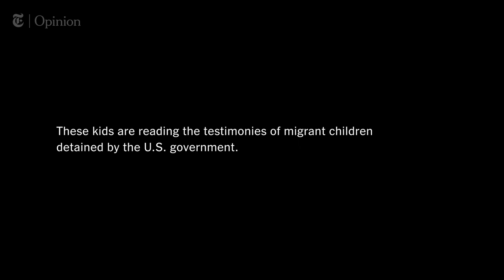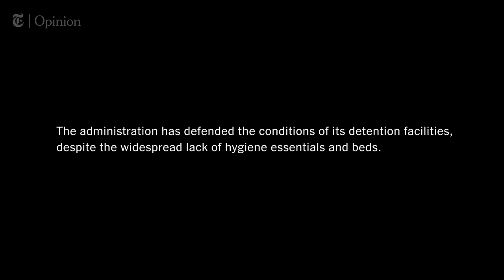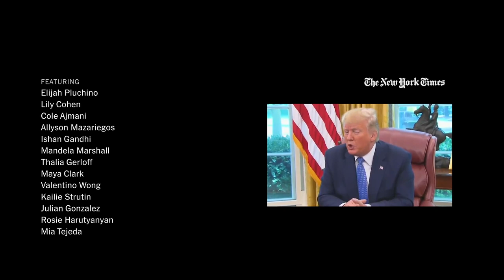Hear the Words of Detained Migrant Children | NYT Opinion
In the video Op-Ed above, children read testimonies given by young migrants detained in Customs and Border Protection facilities. They reveal harrowing stories of children living in cages, going hungry and tending to infants without their parents.

Border Patrol has been detaining thousands of children, sometimes for weeks, in conditions no child anywhere should suffer. At a June hearing before a federal appeals court, judges were stunned by the administration’s arguments that these children were kept in “safe and sanitary” facilities, as required by the Flores Settlement.

The overcrowding, long stays and inhumane, possibly illegal living conditions are a result of the Trump administration’s cruel immigration policies and mismanagement of the Department of Homeland Security, which oversees the border agency.

Barring exceptional circumstances, the legal limit for Border Patrol to detain children is 72 hours. The agency is then supposed to transfer children to the custody of the Office of Refugee Resettlement for a maximum of 20 days. But the resettlement office has been keeping children far longer, creating a backlog across the entire system. As a result, Border Patrol centers have not been quickly processing unaccompanied children and migrant families, who have recently been crossing the border in record-breaking numbers.

Detained children provided the testimonies read in this video to lawyers who visited Border Patrol centers as part of an ongoing investigation of detention facilities.